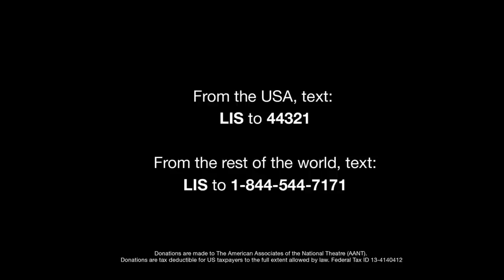Life in Stages S1 Ep6: Kae Tempest and Clint Dyer in conversation at the National Theatre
Writer, poet and musician Kae Tempest gets together with Clint Dyer, Deputy Artistic Director of the National Theatre, to talk about the highs and lows of their careers in their Life in Stages.

Life in Stages is the National Theatre’s interview series profiling some of the biggest names in British theatre on YouTube. Filmed on the empty Lyttelton stage, each episode features a pair of creatives reflecting on their stage careers, and revealing the funny, personal and poignant stories behind everything from their earliest theatre memory to their biggest professional highs and lows.

Life in Stages is produced by National Theatre and Wing. This series is kindly supported by Charles Stanley Wealth Managers.

National Theatre at Home streams unmissable for you to watch any time, anywhere.

At Charles Stanley we help our clients at every stage of life's journey to achieve their personal and financial goals. Whether it's growing your savings, planning for retirement, or investing in companies that reflect your values, we're here to help.